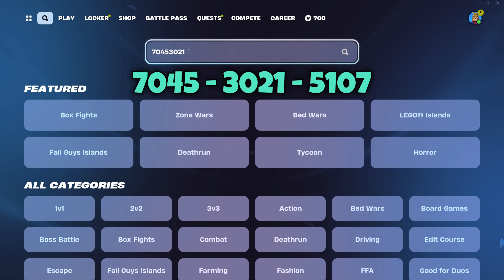FORTNITE NEW SEASON 4 XP GLITCH MAP! (FASTEST LEVEL UP TRICK)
🐐Use Code TGG 🐐

Fortnite XP GLITCH to Level Up Fast in Chapter 5 Season 4!

9.6%
xp glitch fortnite
5.6%
xp glitch chapter 5
3.8%
xp glitch
afk xp glitch fortnite chapter 5